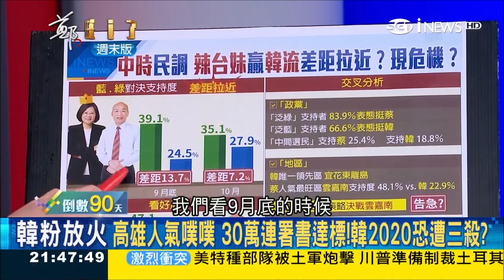驚爆能讓韓國瑜民調回彈的絕招！韓將放3個月"韓假" 徐永明:他乾脆XX就不用煩惱請假跟民調│許貴雅主持│【鄭知道了精選】20191013│三立iNEWS